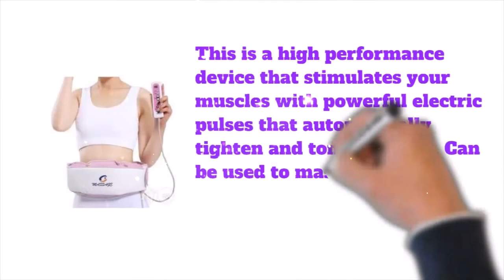Electric Massage Belt | Omss Shop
Electric Massage Belt,
Electric Belly Fat Burner Belt,
Best Electric Belly Fat Burner Belt,
Massage Belt For Lower Back Pain,
Electric Belt For Back Pain,